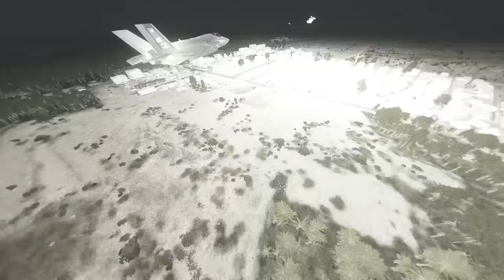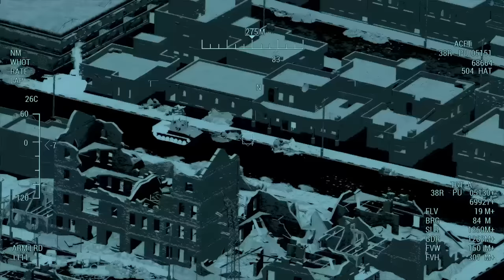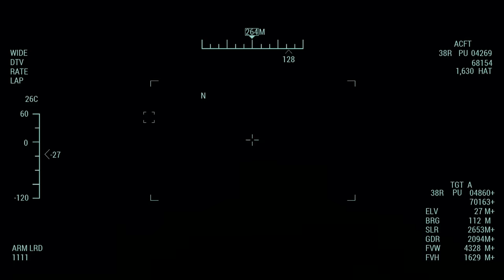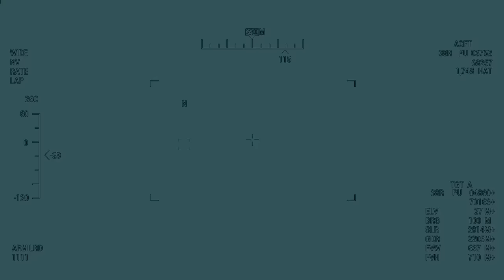IRAN SURRENDER ON ISRAEL! Hundred US drone burns Tehran's secret nuclear facilities to ashes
Today in Video MilSim Update: 🇮🇷 🇮🇱 IRAN SURRENDER ON ISRAEL! Hundred US drone burns Tehran's secret nuclear facilities to ashes

Do you want to see more content on this channel ?
🤔 Comments.